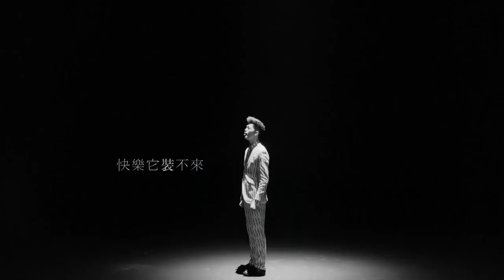2014 陳大天每每 EverytimeMV-張景嵐